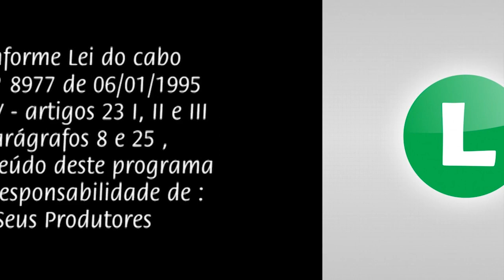Momento de Santidade